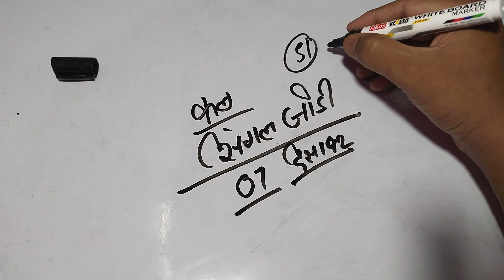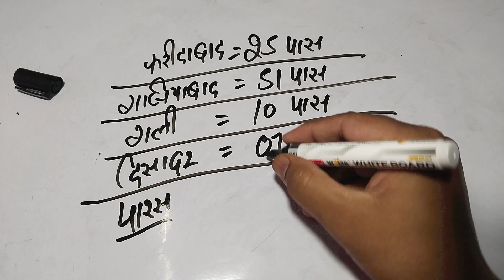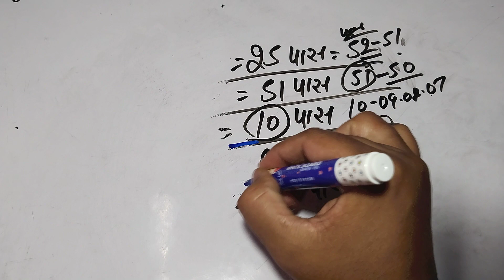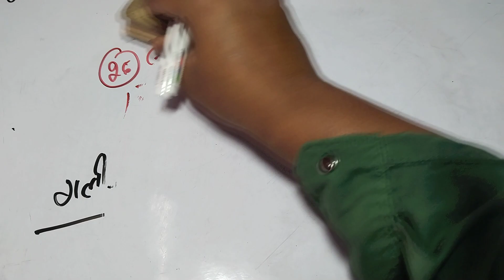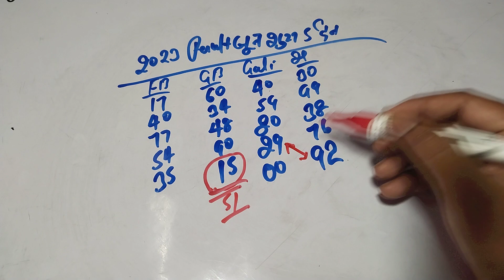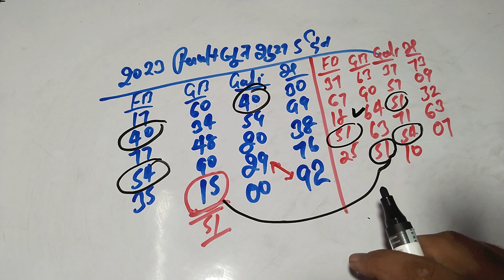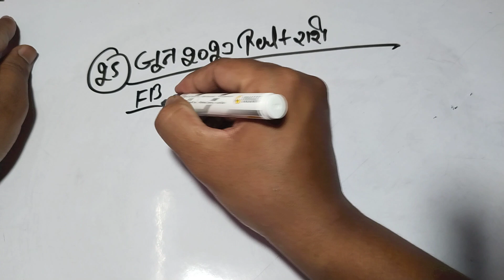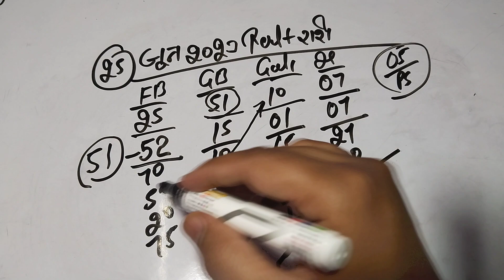26 June 2023 satta satta gali desawer।satta up king।Faridabad gajiyawad 26 June 2023 satta result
26 June 2023 satta satta gali desawer।satta up king।Faridabad gajiyawad 26 June 2023 satta result